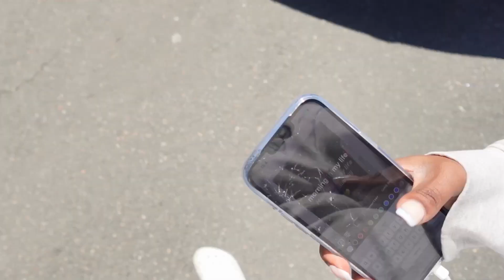LETS GO TO A PHOTOSHOOT ♡ (modeling, content creating, wedding celebration)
Welcome to an exciting realistic behind-the-scenes look at a week in my life as a full time content creator! Join me as I show you what life as a content creator is like for me, showcasing the real and unfiltered moments that make up my week. From creating content, photoshoot to spending time with family and celebrating love & creative process & the chaos that goes on in my head. 🤍

00:00 - Intro & Chit Chat
8:55 - Wedding
11:53 - Errands
18:38 - Meet the gang
20:59 - Getting ready for photoshoot
24:51 - Photoshoot
31:04 -  Celebrating Brother in law's Bday
34:00 - Outro

Amazon store front

26 years old from Nurse to Content Creator